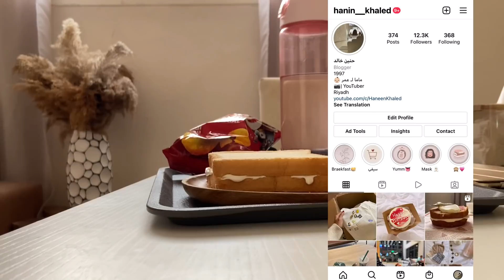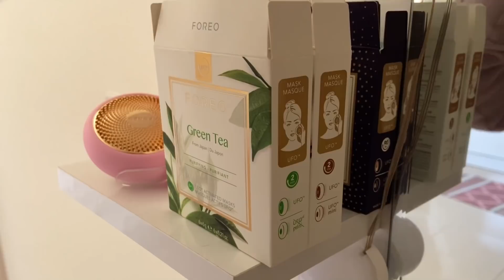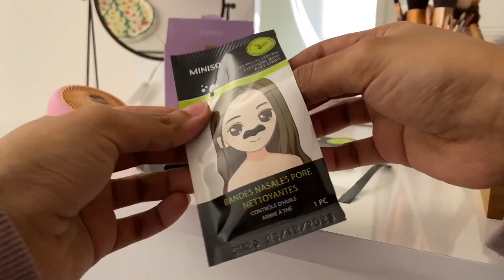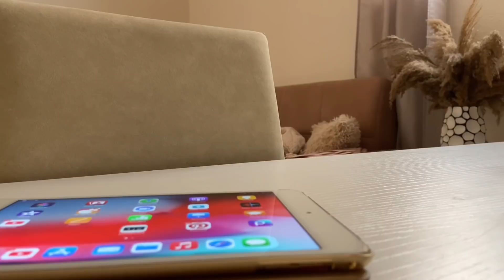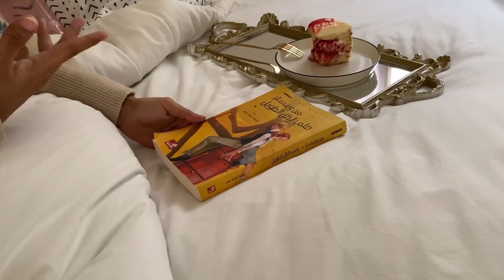Vlog | تجهزوا معي لمناسبة 🤩🤎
Taddy Blake ⬇️

كود الخصم

Code TBHanin30 for 30$ Off!!

Shop THE Best Deal of the Year Now!

* يتضمن هذا الفديو اعلان •

ضيفوني على 👇🏼
سناب شات /
انستقرام /
‏hanin__khaled